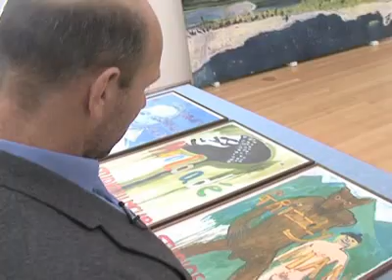INTERVIEW. PETER DOIG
PETER DOIG AT THE SCHIRN KUNSTHALLE FRANKFURT
On the occasion of the exhibition Peter Doigthe artist talks about his paintings while being accompanied by the camera during the installation of the exhibition.
Peter Doig is regarded as one of todays most crucial and internationally influential artists. Presenting some 50 paintings, a group of works on paper, and about 130 painted film posters, the SCHIRN offers a comprehensive overview of the artists achievements from the past twenty years. Many of the works on display have never been exhibited in Germany. One focus of the show will be on works Doig created in Trinidad within the past five years and on painted posters produced for his cinema project STUDIOFILMCLUB in Port of Spain, Trinidad. On the occasion of the exhibition, Doig will also set up a special STUDIOFILMCLUB in Frankfurt, screening films selected by the artist on Wednesdays from 7 to 10 p.m. between 15 October and 26 November 2008. Although on the one hand Peter Doigs pictures relate to the history of painting, they are firmly anchored in present-day life on the other. He often uses travel brochures, newspaper images, film stills, or private snapshots as his point of departure. They reflect the changing scenes and social environments in which the artist has lived: the frozen lakes of his childhood in Canada, the dazzling metropolis of London, Caribbean sceneries, and the cityscapes of Trinidad. In his visionary landscapes, whose quiescence seems to be most precarious, memories, biographical moments, popular images, and narrative plots congeal to form dreamlike sequences.

PETER DOIG IN DER SCHIRN KUNSTHALLE FRANKFURT
Anlässlich der Ausstellung „Peter Doig" spricht der Künstler anhand von Gemälden in der Ausstellung über sein Werk und wird von der Kamera durch den Aufbau der Ausstellung begleitet.
Peter Doig gilt als einer der maßgeblichen und international einflussreichsten Maler der Gegenwart. Anhand von rund 50 Gemälden, einer Gruppe von Arbeiten auf Papier und rund 130 gemalten Filmpostern zeigt die Schirn einen umfassenden Überblick über sein Schaffen der letzten zwanzig Jahre. Viele der ausgestellten Werke waren bisher nie in Deutschland zu sehen. Einen Schwerpunkt der Schau bilden Gemälde, die Doig in den vergangenen fünf Jahren in Trinidad geschaffen hat, sowie gemalte Poster, die für sein Kinoprojekt, den STUDIOFILMCLUB in Port of Spain auf Trinidad, entstanden sind. Anlässlich der Ausstellung wird Doig zudem einen eigenen Frankfurter STUDIOFILMCLUB einrichten, in dem vom 15. Oktober bis 26. November 2008 jeweils mittwochs von 19 bis 22 Uhr ein vom Künstler ausgewähltes Filmprogramm gezeigt wird. Peter Doigs Gemälde beziehen sich einerseits auf die Geschichte der Malerei und sind andererseits fest im heutigen Leben verankert. Ausgangspunkt für seine Bilder sind oft Reiseprospekte, Zeitungsfotos, Filmstills oder private Schnappschüsse. Gleichzeitig spiegeln sich in ihnen auch die wechselnden Umgebungen und Gesellschaften, in denen der Künstler gelebt hat: die gefrorenen Seen seiner Kindheit in Kanada, die schillernde Metropole London oder die karibischen Landschaften und urbanen Szenerien Trinidads. In visionären Landschaften, deren Ruhe jeden Moment zu kippen scheint, gerinnen Erinnerung, Biografisches, populäre Bilder und erzählte Handlungen zu traumartigen Sequenzen.

Redaktion: Dirk Finger, form-art.tv
Kamera: Matthias Heuermann